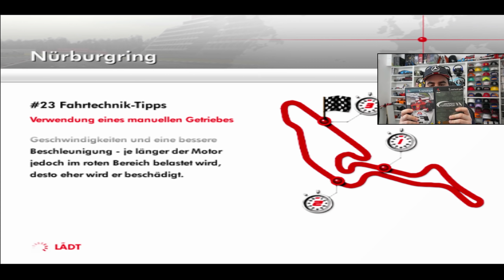V10er auf dem Nürburgring! | F1 2005 auf Playstation 2 | Formel 1 PS2 Classic Rewind